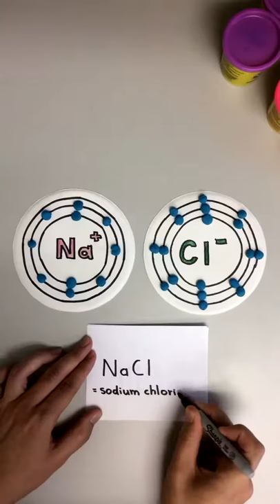BIO156 online / summer - (Ch 2) Ionic bonds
First of two time lapse videos showing atoms bonding: ionic bonds. Gaining or giving away an electron, opposite forces attract each other.